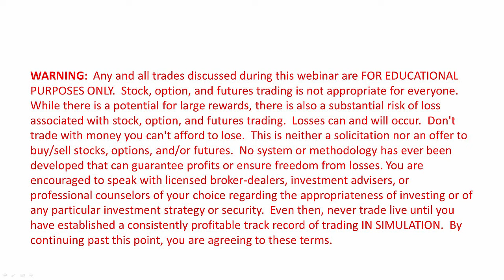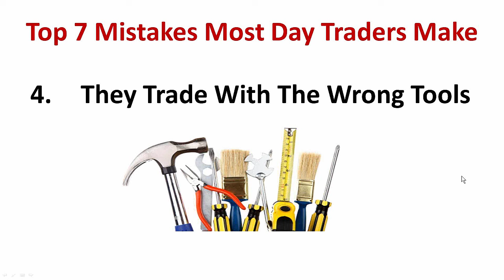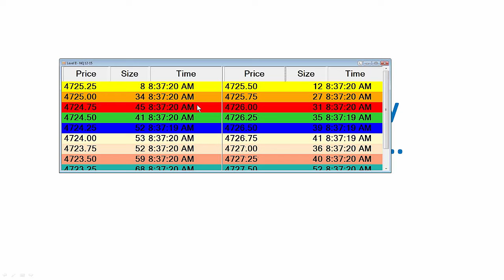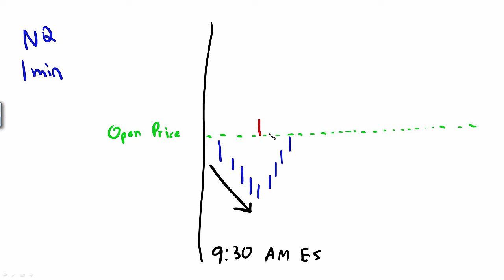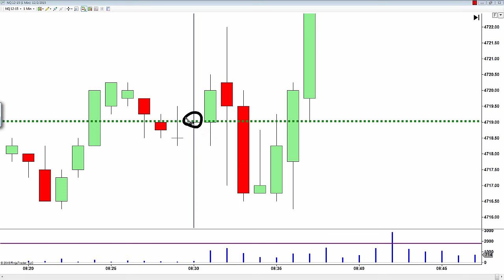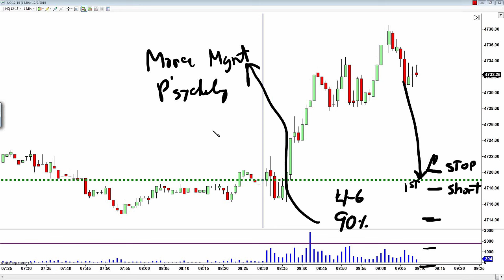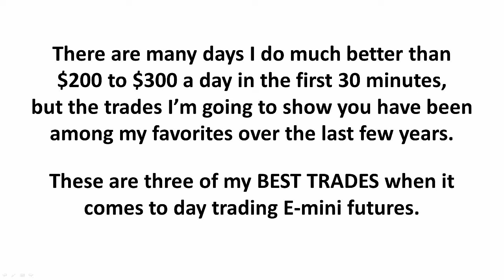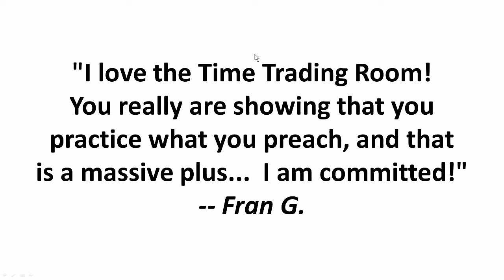MarketFest: How To Find Trades That Happen At Specific Times — Like Clockwork!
- WINvesting.com presents MarketFest (Season 17, Episode 1) - “How To Find Trades That Happen At Specific Times — Like Clockwork!”

Are you tired of wasting time sitting at your computer all day waiting for a trade to happen?  John Ondercin will show you how to find trades that happen at VERY SPECIFIC TIMES throughout the day and night.

Each trade usually takes 5 minutes or less to execute, and they’re so time-specific you can set your watch by them!

John will even walk you through one of those trades and show his entry and exit methods, along with an automated strategy for minimizing your risk.

Don’t miss this groundbreaking strategy for taking trades on YOUR schedule rather than waiting around all day at your computer.

John Ondercin
WINvesting

John Ondercin is the Chief Trading Strategist at Invest To Success and WINvesting.  A full-time trader since 1999, his books include “Options Trading in a Nutshell” and numerous courses on futures trading and advanced options strategies.  He has been teaching his strategies since 2005 to both new and institutional traders in 53 countries around the world.

John’s focus is on protecting your portfolio while providing daily, weekly, and monthly cash flow.